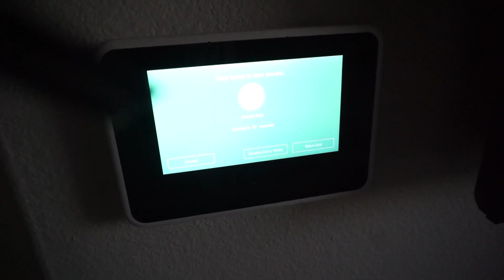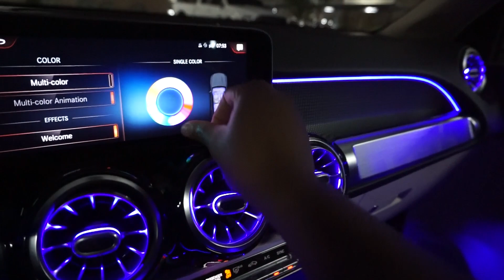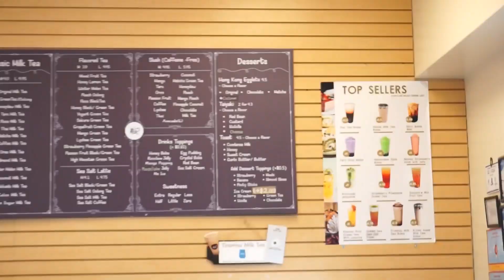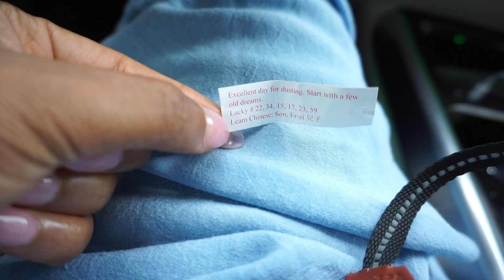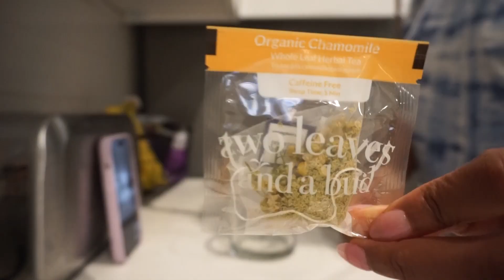living alone in vegas - celebrating michael jackson, slow living, new netflix show, car mukbang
in this vlog living alone in Vegas I attend a Michael Jackson celebration on his birthday, started and finished a new Netflix show, had a car mukbang, and just frolicked around for the most part.

Xoxox
M